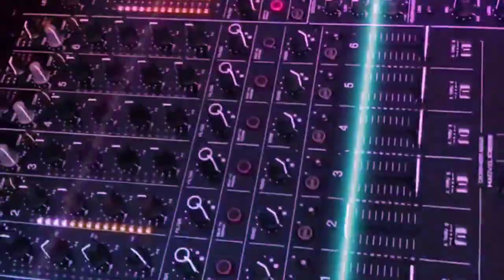劲爆流行dj《你曾对天发过誓》歌词记住了，终于活成你喜欢的样子【农人啊表】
➤劲爆流行dj《你曾对天发过誓》歌词记住了，终于活成你喜欢的样子